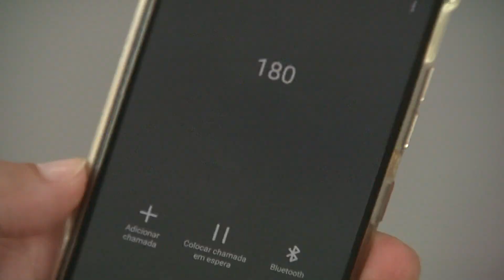MARIA DA PENHA: MEDIDA PROTETIVA GARANTE PROTEÇÃO DA MULHER EM CASOS DE VIOLÊNCIA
JornaldaTVC | Falando em violência contra a mulher. Existe uma ferramenta que garante proteção à vítima nos casos de agressão física, psicológica, moral e até patrimonial. É a medida protetiva, que com apoio da Lei Maria da Penha mudou e hoje prevê até a prisão de três meses a dois anos, para quem não cumprir a determinação da justiça.